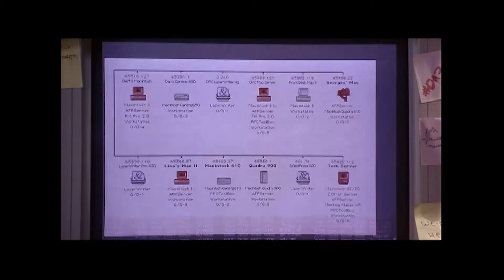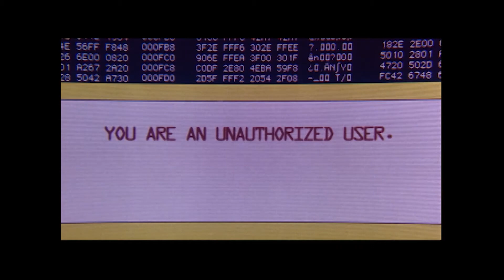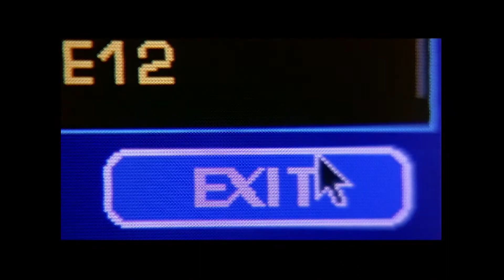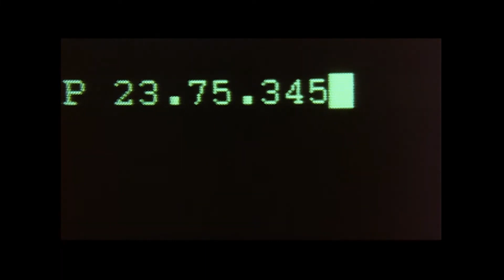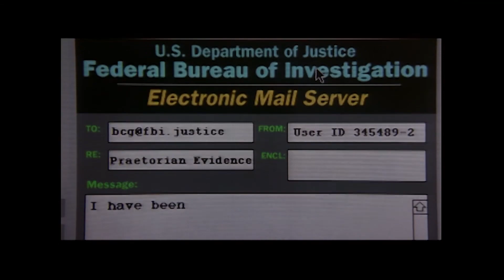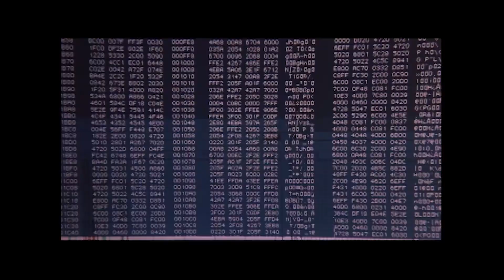THE NET (1995) | From Script to Screen Featurette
The Net "From Script to Screen" featurette
Directed by Irwin Winkler and starring Sandra Bullock, Jeremy Northam, Dennis Miller, Diane Baker, Ray McKinnon...

A computer programmer stumbles upon a conspiracy, putting her life and the lives of those around her in great danger.